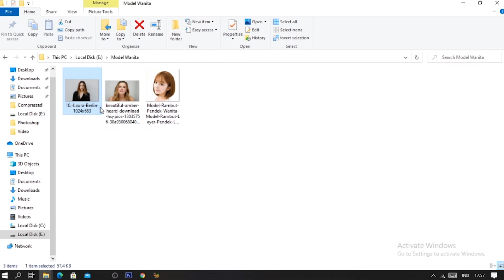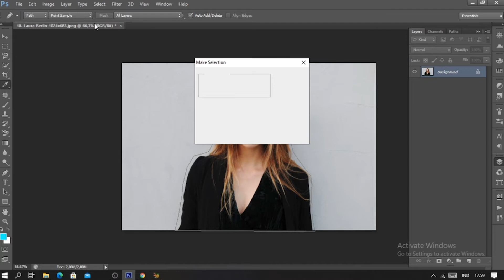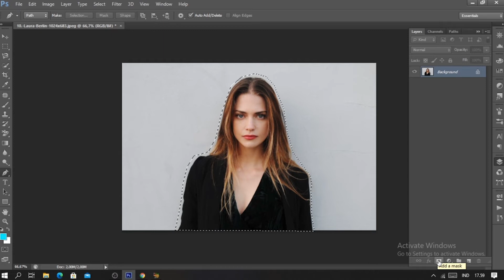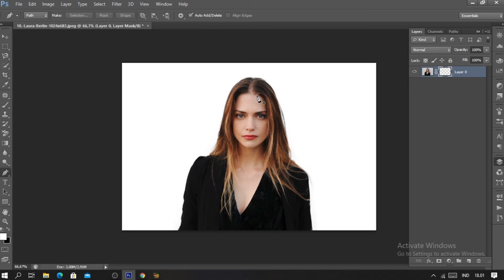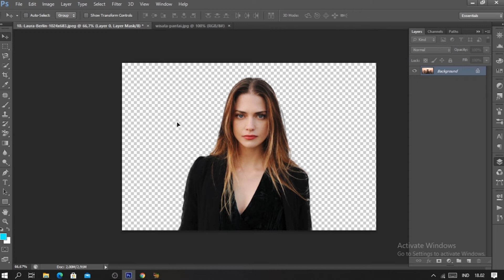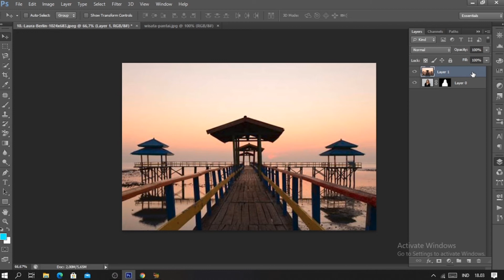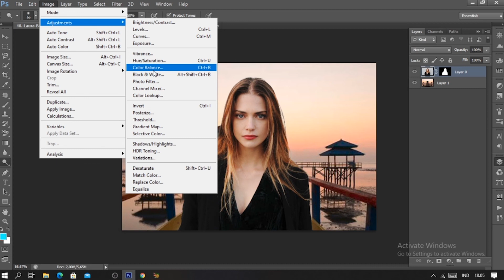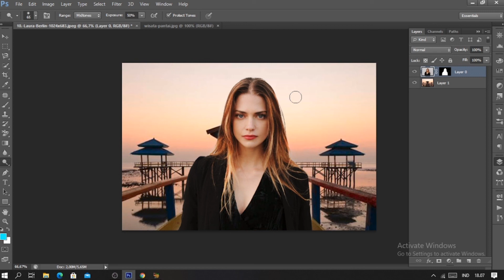Tutorial Seleksi Rambut dan mengganti Background dengan super Cepat di Adobe Photoshop KEREN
Tutorial Seleksi Rambut dan mengganti Background dengan menggunakan adobe Photoshop